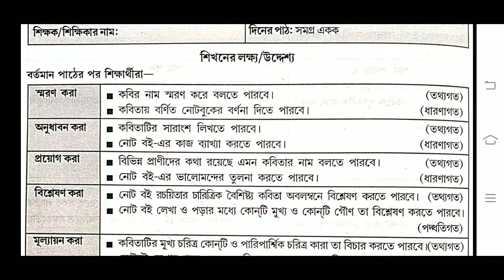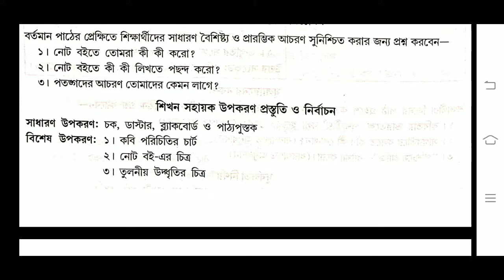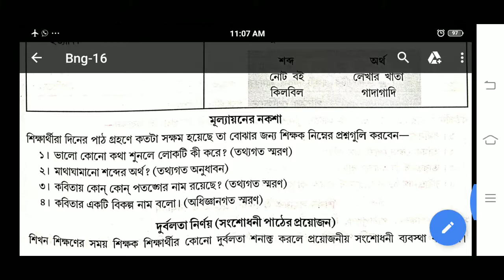B.Ed. (Sem.-3) Bengali Learning Design-16 বাংলা শিখন নকশা নং-১৬ / আজকের পাঠ: 'নোট বই'/ WBUTTEPA